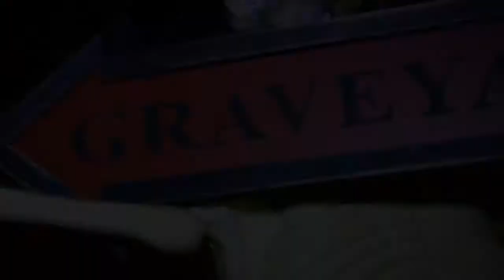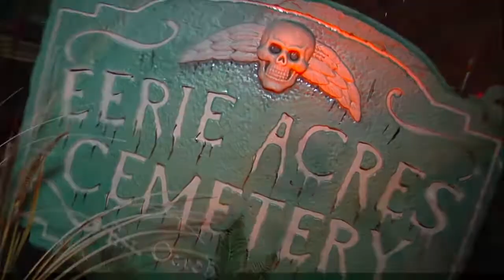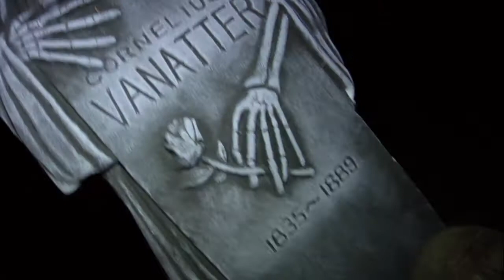SPOOK-tackular Halloween Graveyard '11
A scary video presentation of our backyard Halloween graveyard this year (2011).